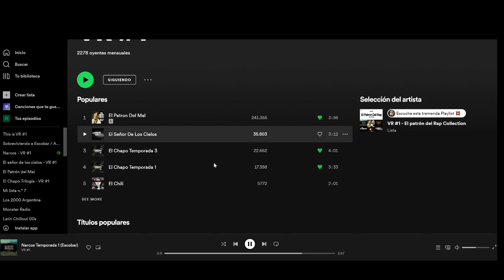SEGUIME EN SPOTIFY! 🔥🔥🔥